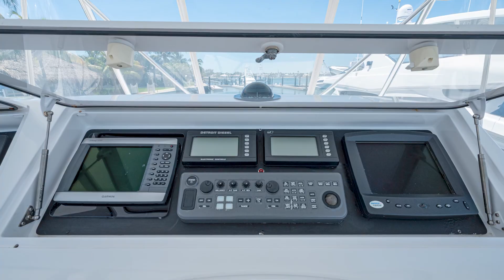61 Viking Betty Lou